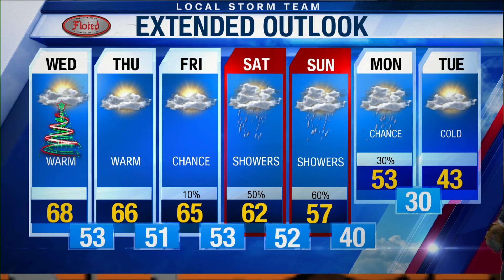Evening Web Weather